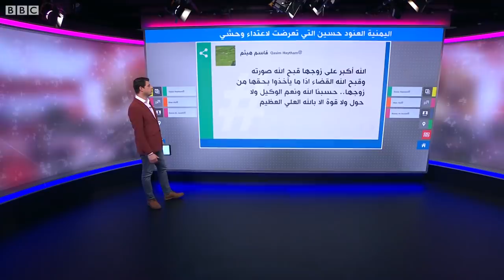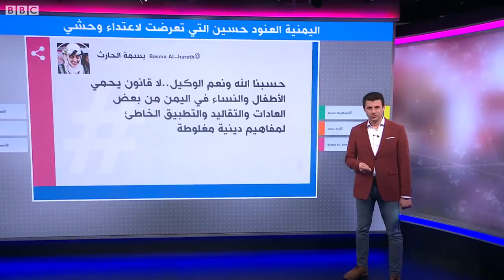سكب عليها مادة حارقة وشوه وجهها هذه قصة العنود حسين التي أشعلت الرأي العام في اليمن